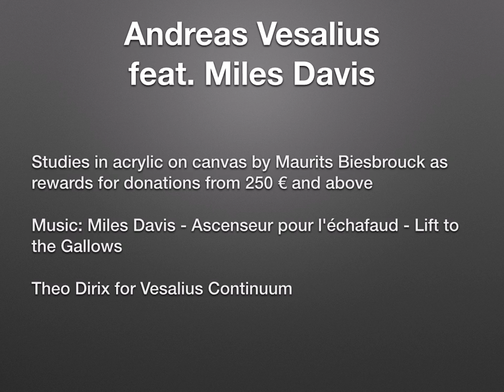Lift to the Gallows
by Theo Dirix for Vesalius Continuum
Studies in acrylic on canvas by Maurits Biesbrouck,